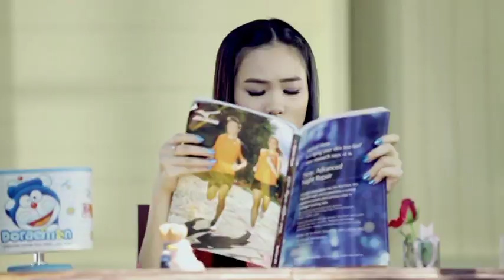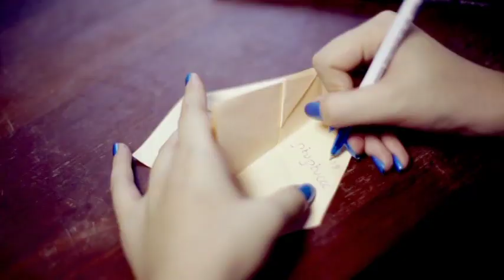ရှိုင်းဇေ - The Girl Nextdoor [Official MV]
Song - The Girl Nextdoor
Artist - Shine Zay (ရှိုင်းဇေ)
Composer - Shwe Gyaw Gyaw (ရွှေဂျော်ဂျော်)
Band - Chan Aye Win (ချမ်းအေးဝင်း)